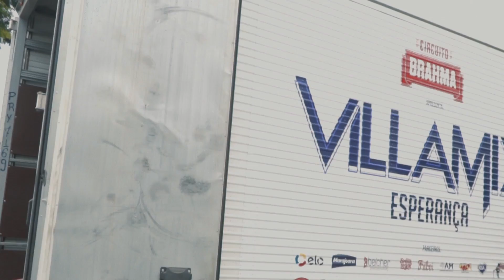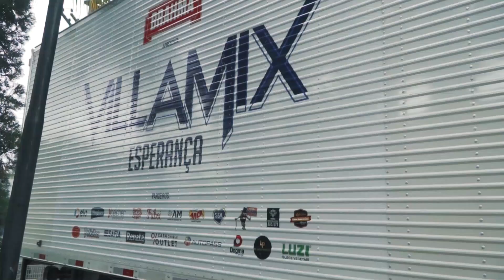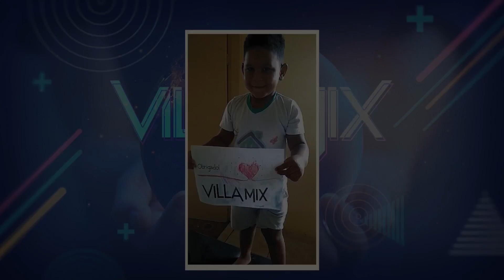VillaMix Esperança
O VillaMix Esperança nasceu com o intuito de ajudar quem necessita nesse momento tão difícil e o nosso modo de buscar ajuda foi através da música. Em 10 anos de festival, tivemos momentos inesquecíveis e nada nos deixou mais felizes do que poder compartilhar esses mesmos momentos com vocês novamente. A solidariedade deu um show e arrecadamos 512.5 toneladas de alimentos, R$250.000 que serão doados para a Santa Casa de Misericórdia de Goiânia, 1.737 cestas básicas, 60.000 sabonetes, 210.000 máscaras de EPI hospitalar, 10.000 gazes hospitalares e 1 caminhão de snacks.
Todos os donativos foram destinados aqueles que mais precisam e aqui fica o nosso muito obrigado a todos que doaram e participaram como puderam. Continuemos juntos, provando todos os dias que música é vida.